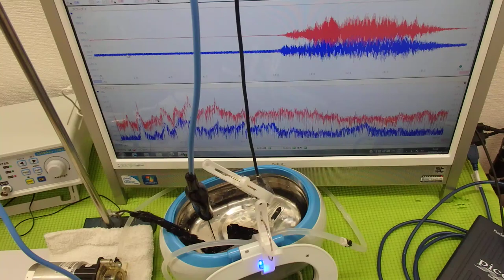超音波の測定・解析に基づいたシステム技術 ultrasonic-labo